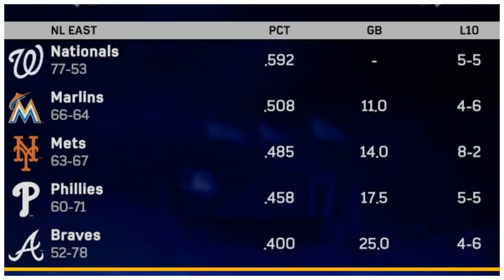MLB the Show 17 - Minnesota Twins Franchise - Episode 96